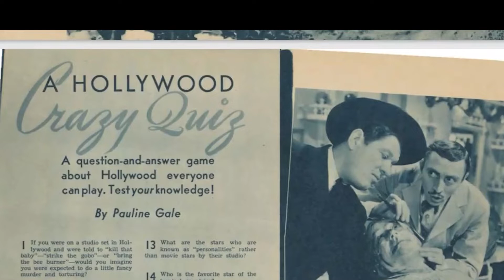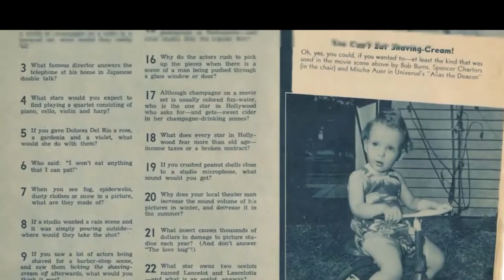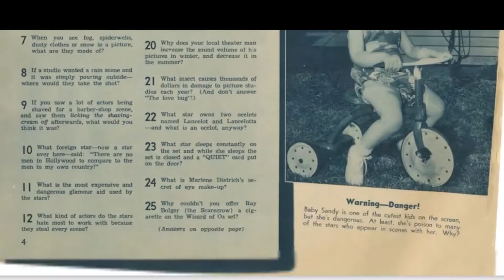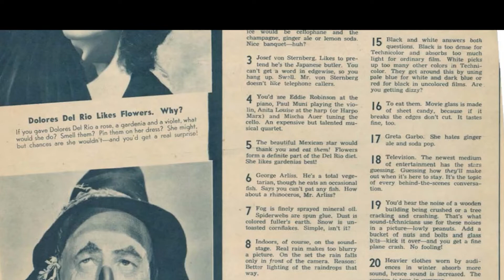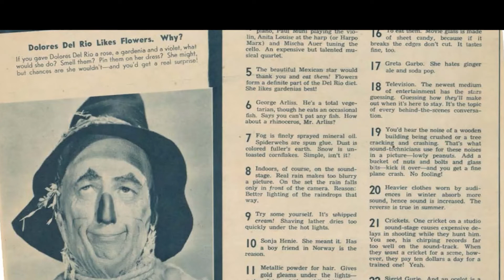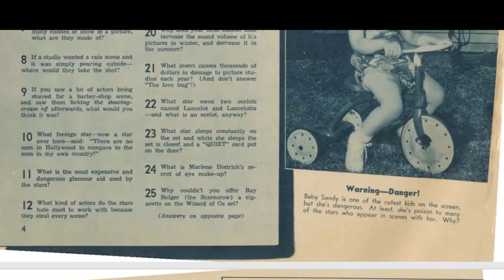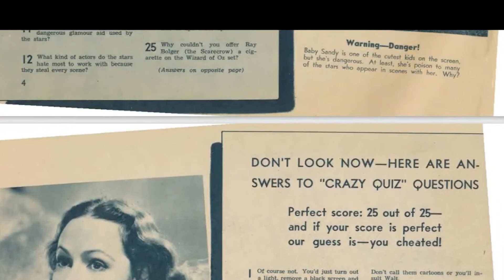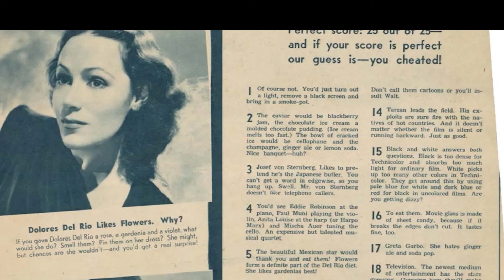Hollywood Secrets Quiz Question Game Asked And Answered! Secrets Behind Hollywood 1941! Time Travel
Hollywood Secrets Quiz Question Game Asked And Answered! Secrets Behind Hollywood In 1941! Join Mrs. H for pure nostalgia fun!